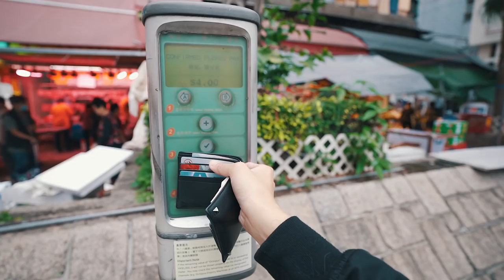Jacky Vlog ｜兩個月沒上班 每天這樣過【CC中文字幕】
▶︎影片拍攝器材◀︎
【相機型號 】
 Sony A7siii
 Sony A6500

【拍攝鏡頭】
 Sony SEL1018 E 10-18mm f.4

【收音器材 】
 Rode Videomicro

【影片剪輯及製作】
 Final Cut Pro
 After Effects

give them support and love !❤️